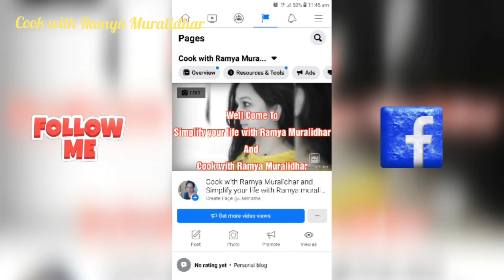🥗ಮೆಂತ್ಯ ಸೊಪ್ಪು ಕಬುಲಿ ಕಡ್ಲೆ ಪಲಾವ್ 🥗Methi kabuli chana Pulao🥗Pulao Recipes🥗Cook with Ramya Muralidhar🥗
Methi Channa Pulao/Pulav

i have quite a few Pulao recipes and Rice recipes posted here in my blog, and I have had regular Pulao/Pulav dishes so many times at home and outside that I wanted to try a Pulao recipe that had to be something different. Methi Chana Pulao seemed like a good change for me. Healthier, delicious Pulao/Pulav dish that you could relish just like the favorite Pulao or Biryani of yours.
Methi has many health benefits and used to treat joint pains, Arthritis and improve Lactation in pregnant women. This dish combines Methi/Fenugreek with Kabuli Chana or Chickpeas, the nutrition rich legumes that are known to be great source of protein, carbohydrates with high dietary fiber content and low fat content.

Methi Channa Pulao/Pulav can be served with or without Raita.

ramyamaanvi77@gmail. com

Thanks a lot for visiting my space, please come back again for more traditional and tempting recipes from my kitchen.

If you find this post really interesting, it will really be nice if you can share it with your face book fans or twitter friends or pin it today. I will be very happy if you can join as google follower all it takes is just one click. All of this means a lot to me and great encouragement as well.